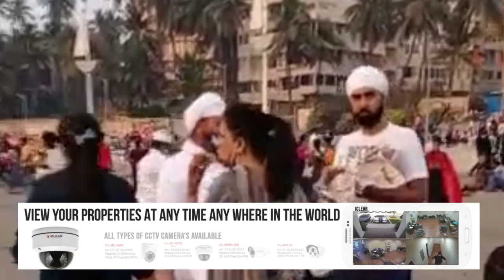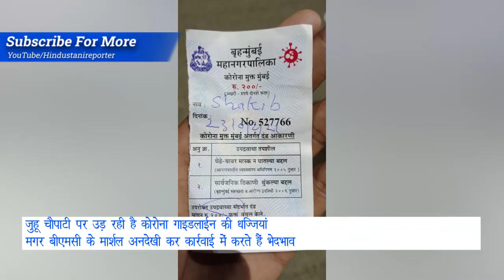जुहू चौपाटी पर उड़ रही है कोरोना गाइडलाईन की धज्जियां | Hindustani Reporter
जुहू चौपाटी पर उड़ रही है कोरोना गाइडलाईन की धज्जियां

मगर बीएमसी के मार्शल अनदेखी कर कार्रवाई में करते हैं भेदभाव